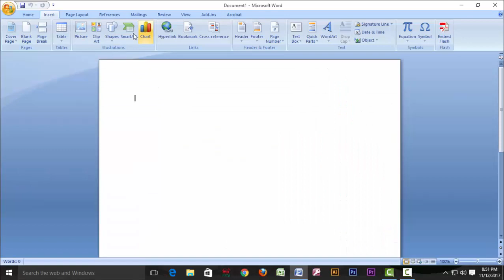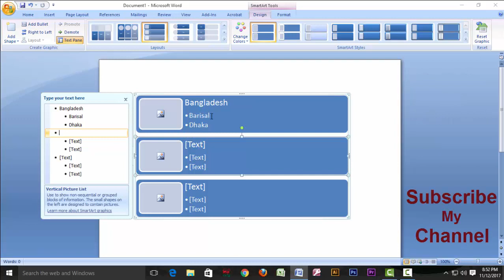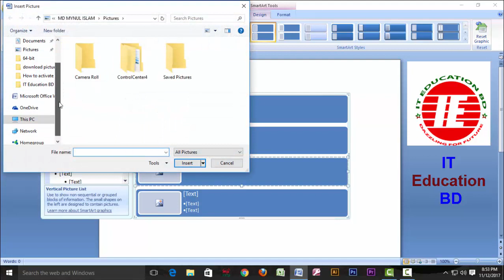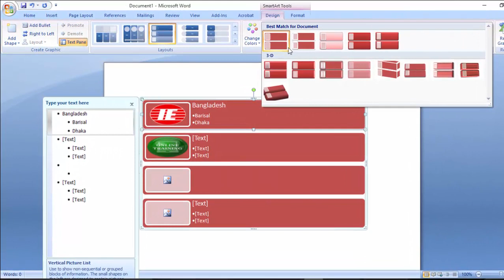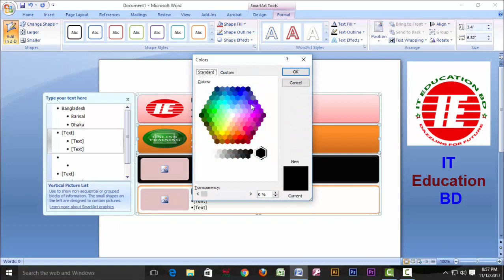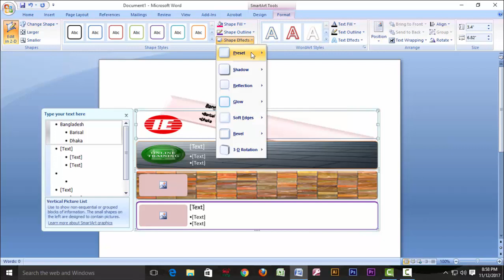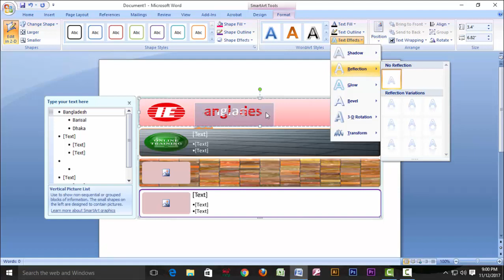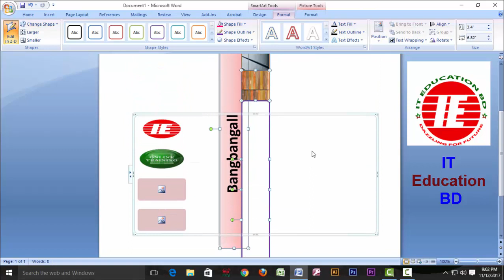Microsoft Word 2007 Bangla Tutorial Part-9